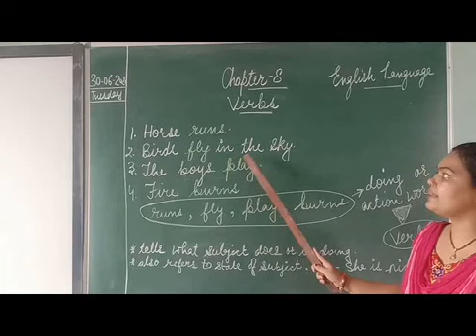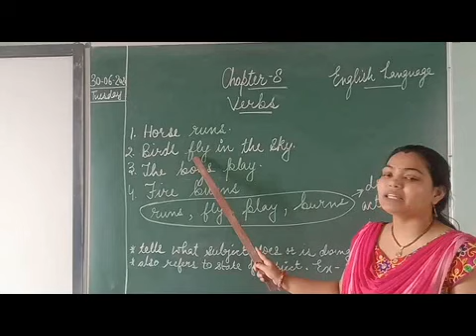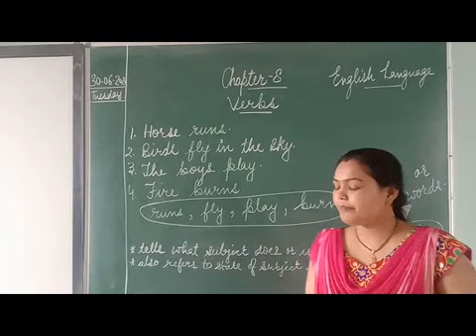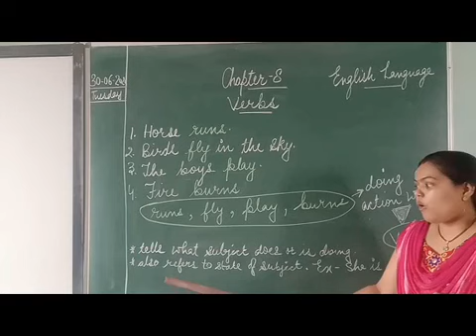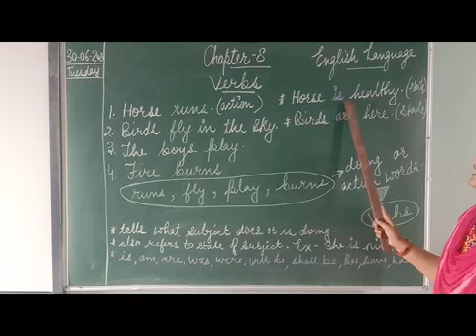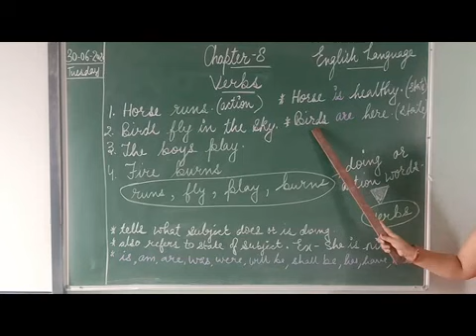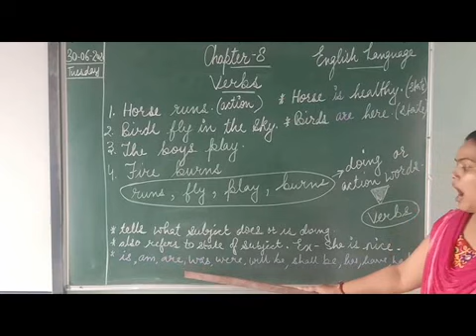ENGLISH LANG VERBS PART 1